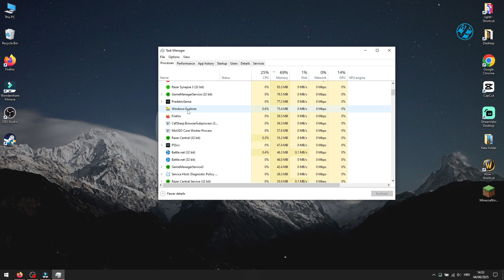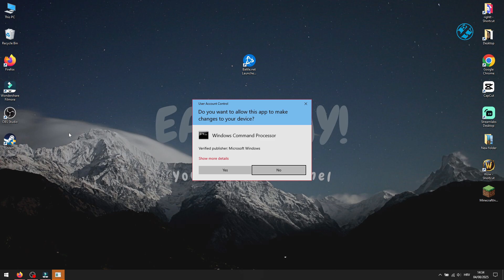How to Fix Battle.net Launcher Stuck on “Logging in”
🎮 About This Video 🎮Battle.net launcher stuck on “Logging in” and won’t load your games?
This step-by-step fix will show you how to solve the infinite login screen and get back into Warzone, Overwatch, Diablo, or any Battle.net title fast.

📌 IMPORTANT NOTES:Always backup your game files before making significant changes.Some steps may require administrative access to your PC.